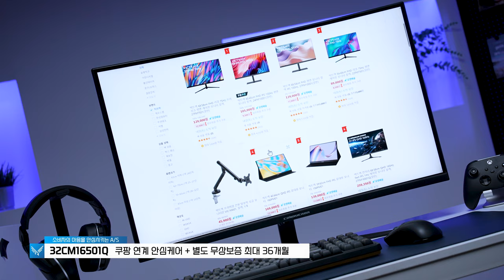게이밍 모니터의 새로운 기준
32인치 게이밍 모니터
고민하고 있다면 선택지는 단 하나!
빅트랙 CONQUEROR 32CM16501Q